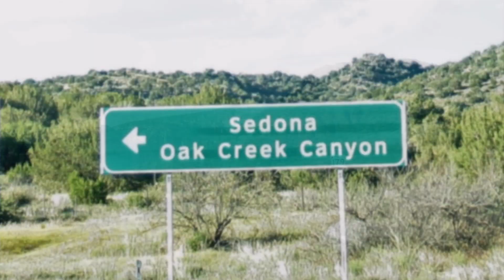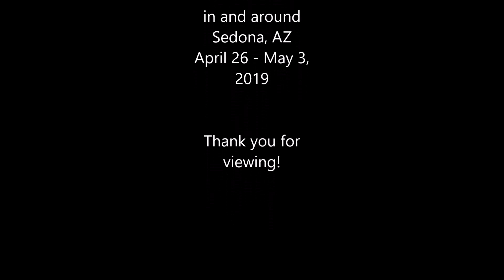Sedona Vacation Highlights Video